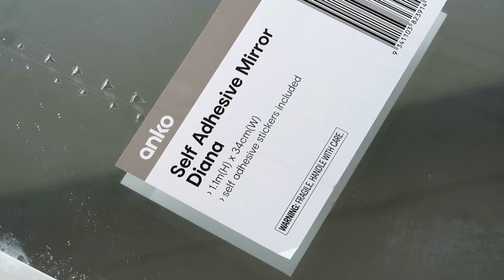Freddie Mercury Faceless Pop Art Painting (Creating Alters)